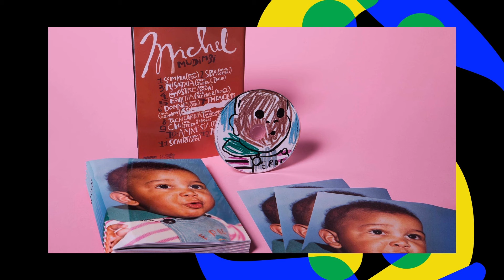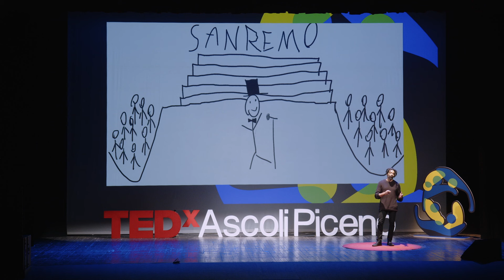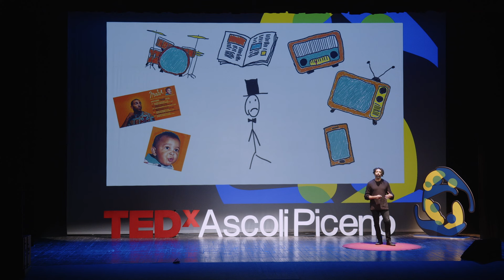Non prendiamoci in giro | Michel Mudimbi | TEDxAscoliPiceno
"Siamo noi a tradire la nostra fiducia quando ci allontaniamo da noi stessi. Ci possiamo dividere in due: la parte curiosa e quella razionale, quando una smette di desiderare e l'altra smette di ascoltare, accade che perdiamo la fiducia.
La fiducia in me è rimasta alta e mi ha aiutato a reggere il peso di quello che dovevo fare, ma quando il 'dovevo' ha superato il 'volevo' allora sono crollato. L'ho ricostruita tornando a desiderare e ascoltare: pubblico una canzone al mese, allargo la mia community, faccio quello che mi piace, come e quando voglio. Il crollo mi ha costretto a ricostruire la fiducia in me."   A 14 anni, inizia la sua storia d'amore (ed odio) con il rap, e la musica in generale, trascrivendo testi per imparare a cantare. Era davanti alla TV, mandava avanti e indietro il VHS del video di The Real Slim Shady, per trascrivere la fonetica del testo e riuscire a cantarlo. A 30 anni, si è liberato dalla routine del lavoro da meccanico per seguire la sua passione, dimostrando che il coraggio di rischiare può portare a un destino straordinario.
Dopo una carriera di sperimentazioni e sfide, ha scelto la musica a tempo pieno, il primo successo con “Supercalifrigida" fino ad arrivare terzo classificato a Sanremo Giovani e, dopo due anni, l'album “Miguel” prodotto con suoni fatti con la sua voce.
Mudimbi, classe 1986 di San Benedetto del Tronto, è autore di tutti i suoi testi, ed è anche il creatore di tutti i suoi videoclip.
Ha avuto il coraggio di rischiare, perché ha avuto FIDUCIA!
Condividerà la sua esperienza, motivando giovani ragazzi a credere in se stessi e nel futuro. This talk was given at a TEDx event using the TED conference format but independently organized by a local community.